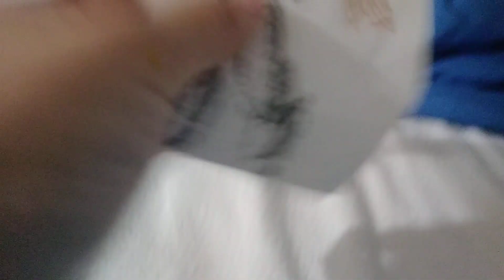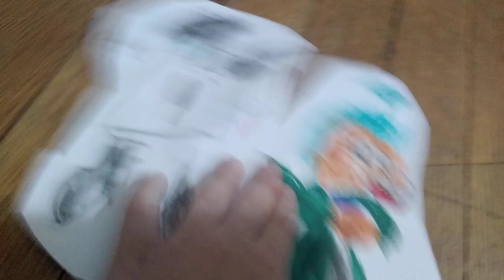The TSP's + Black guy with yellow helmet meet Lucky St Patrick Day Part 1